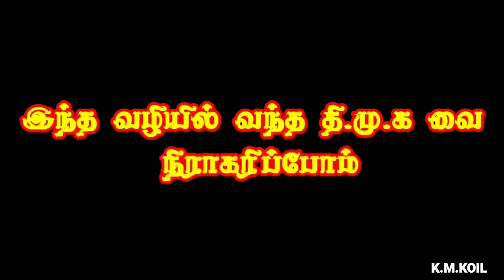Kallathanam seyyum karunanithi DMK Kalaignar song கருணாநிதி நிதி பாடல் விடியல் full song